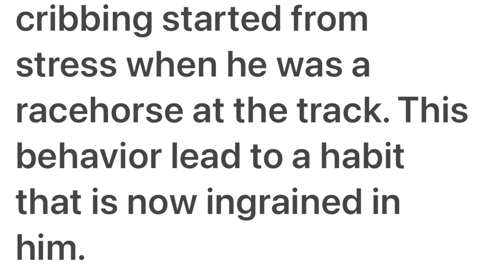Horse cribbing? Why does my horse crib. Undesirable horse behaviors. Tooth damage from cribbing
Fort P￼oint is a rescued racehorse off the race track. He basically had a mental break down from all the pressures of racing. He came to our barn at about five years or six years old and has become an amazingly happy horse. He loves people and has enjoyed giving riding lessons to everyone over the years.

Unfortunately he came to us with a cribbing behavior that was extremely hard to stop. We tried various methods to stop/modify the behavior because the long-term damages from cribbing, as you will see from his teeth in the video, can affect his overall health. Some of the methods we tried led to other more dangerous bad behaviors (stress induced from not being able to crib) that would create even more damaging effects. So in the long term we decided to allow him to crib because we can always adapt his food to his changing teeth configuration.